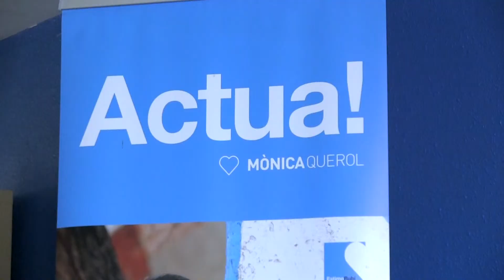Mònica Querol - Partit Popular